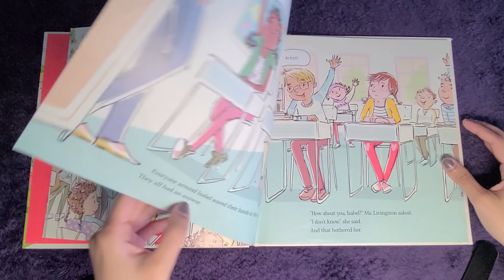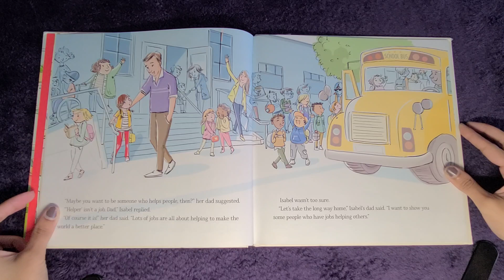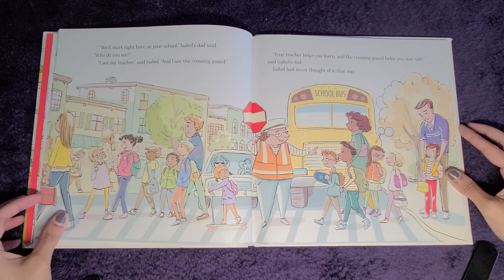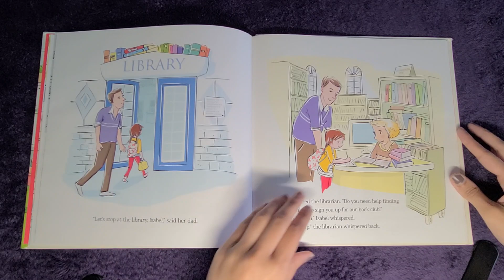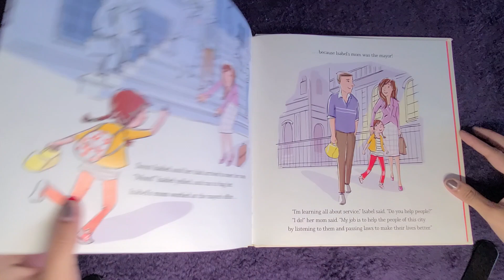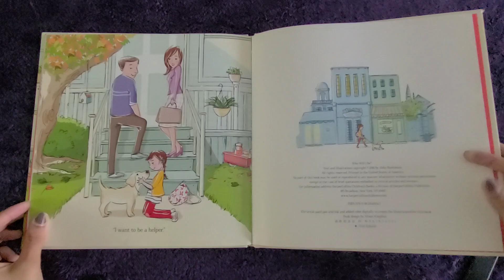Who Will I Be? 👨🏼‍🚒👩🏻‍🏫👩🏻‍🍳 - Book read aloud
Isabel doesn't know what she wants to be when she grow up - all she knows is that she likes to help. But can a helper be a career? Join Isabel as she discovers the many different jobs there are out there! 👨🏼‍🚒👩🏻‍🏫👩🏻‍🍳

Book by: Abby Huntsman